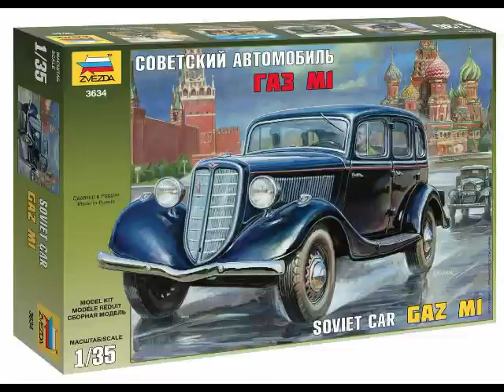ГАЗ-М1.(ZVEZDA) Часть №2 Сборка корпуса.Впечатления о модели!